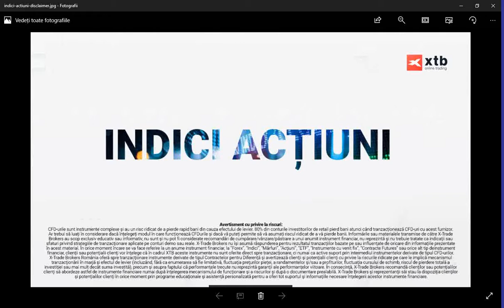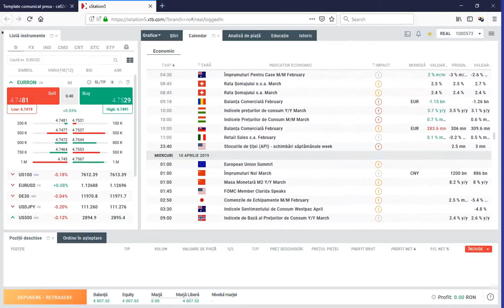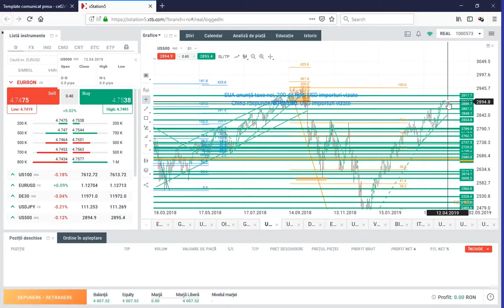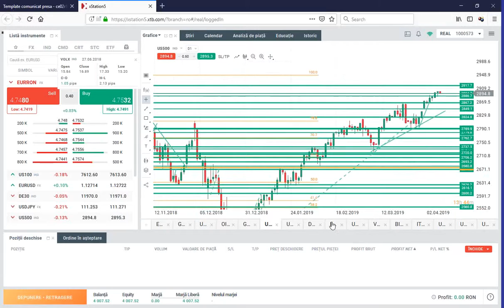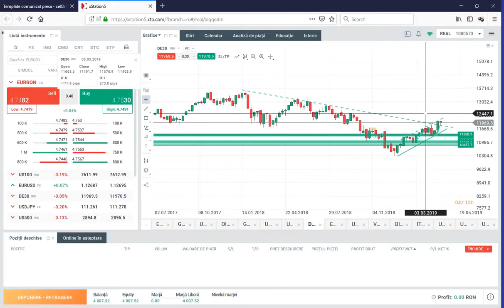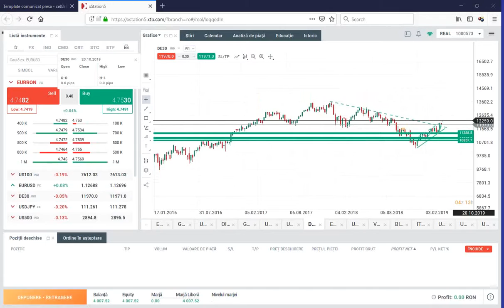Indici acțiuni - Segment Market Briefing 9.04.2019 | XTB România